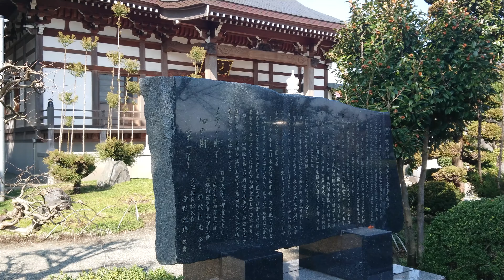❖戦国武田氏武将紀行❖ 小幡景憲公〔相模・蓮生寺〕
❖戦国武田氏武将紀行❖
小幡景憲公
〔相模・蓮生寺〕

「父祖が武田の名将、山本勘助公、高坂昌信公から引き継いだ軍略を後世に伝授」
「武田氏から徳川氏に転身、大阪の陣で活躍後、甲州流軍学者の祖、門下200名兵法者として有名になる」